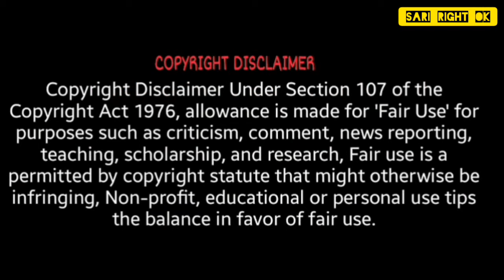குடிமகன் பொங்கல் பண்டிகை அட்டகாசம் இதுல அரசியல் இல்ல | Sarirightok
It's a Serious Mission